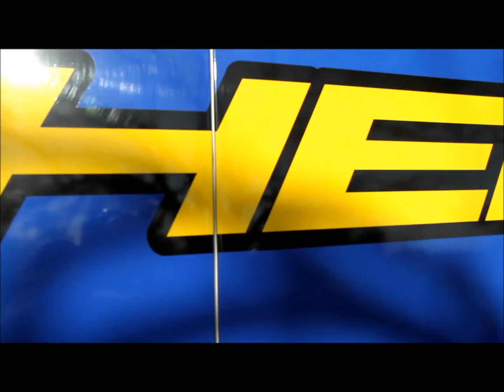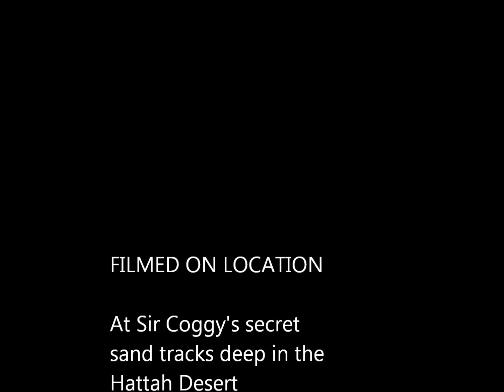Hattah 2015 || Sherco Australia Race Test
Motul, Pirelli Sherco Enduro Team Testing For Hattah.

Team Rider - Justin Carafa

Hattah Desert Race 2015